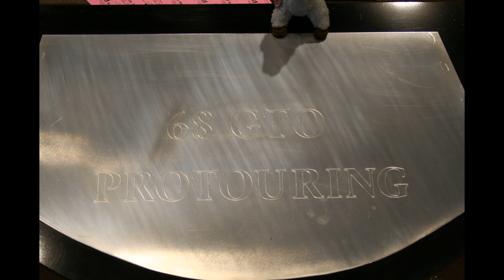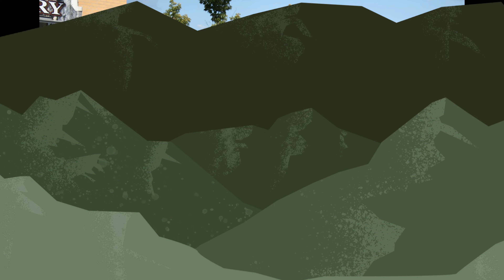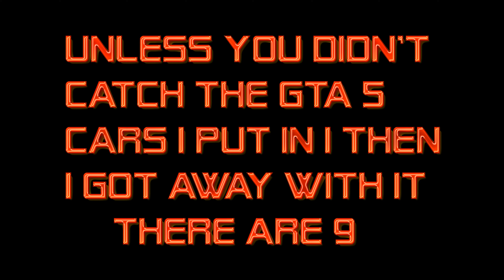SYRACUSE NATIONALS 2022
SYRACUSE NATIONALS 2022 great car collection from all over the USA and Canada.